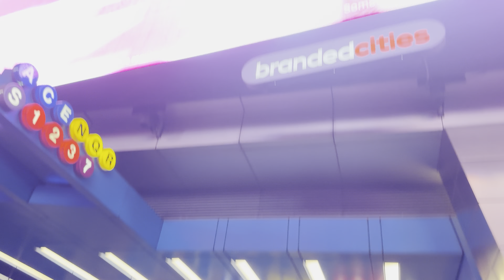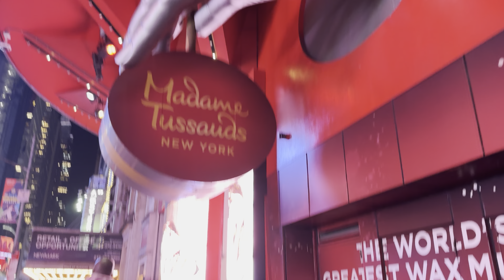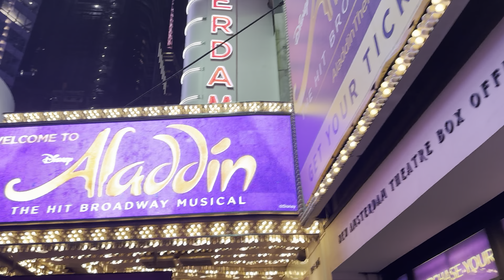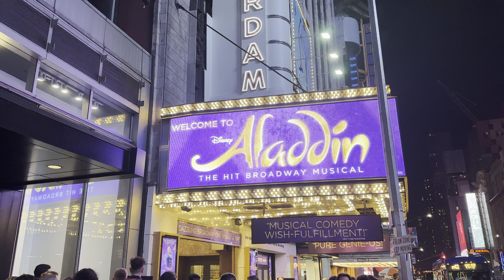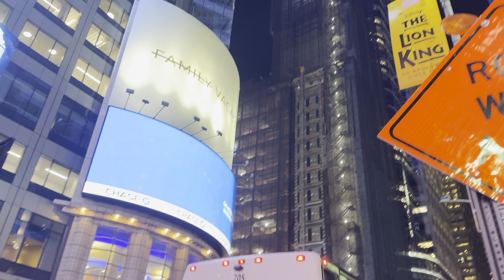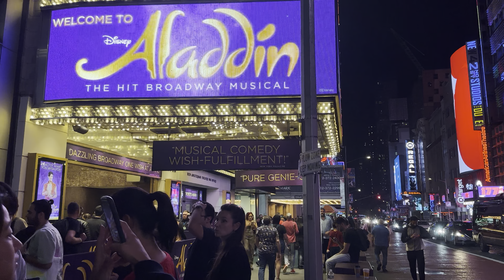ニューヨーク 42番街 ブロードウェイ Broadway 42nd street New York 観光名所 ミュージカル